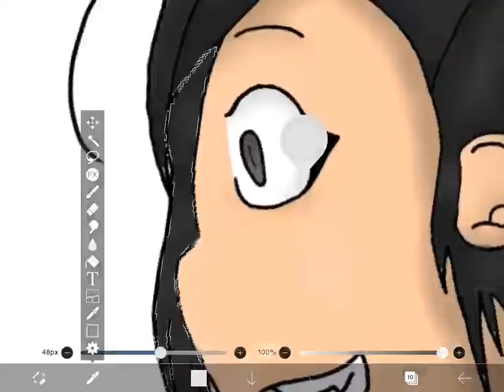Yandere Love |SpeedPaint 1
It was actually made by my friend named skye